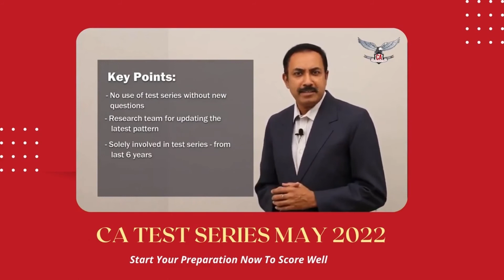Motivational Videos To Crack Competitive Exams | Motivational Speech For Students | By CAtestseries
Today We are sharing :

👉students motivational videos for success
👉students motivational videos for success whatsapp status
👉student motivational video
👉motivation for CA May 2022
👉crack ca exam
👉motivational videos to crack competitive exams

We think you are going to find useful this short video!

CAtestseries.org is India's best educational website for:

•Online Test Series for CA, CS, CMA,CA Final,CA IPCC & CA INTER.
•CA Exam Guidance
•CA Exam Study Tips

CAtestseries: OUR MISSION & IMPACT

•Ca test Series. Org Believes: "Exam preparation time must therefore be proportional to test series preparation time.
•Our purpose is to prepare students for professional tests.
•Most students can't figure out why they received bad grades on a test. So we're evaluating their performance and giving them advice on how to improve their preparedness.

Our Test Series Highlights

1.Video Solutions for Ques.
2.All India rank will be given for each test.
3.CA Test Series. org students' performance is compared to the best in India.
Thus, CAtestseries believes: Conceptual Clarity + Presentation + Speed = Good Marks

CAtestseries Subscription Benefits:
1. Quality test papers
2. Expert Evaluation
3. Doubt Solving
4. Guidance Video's
5. Notes & many more..

PS: Want CA Exam Guidance?
👉Just Call or Dm us!
& Get FREE Guidance From Best CA Experts Team!